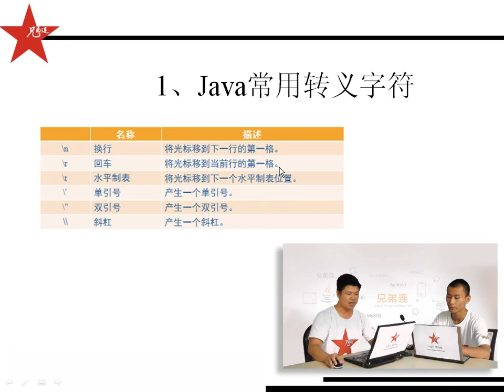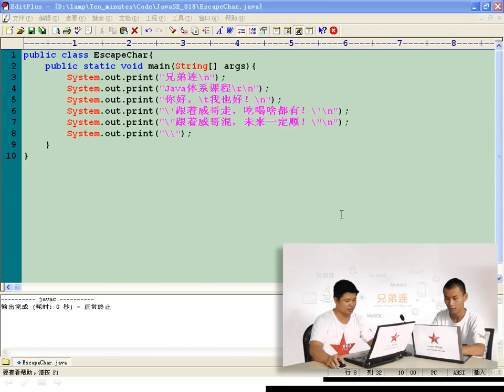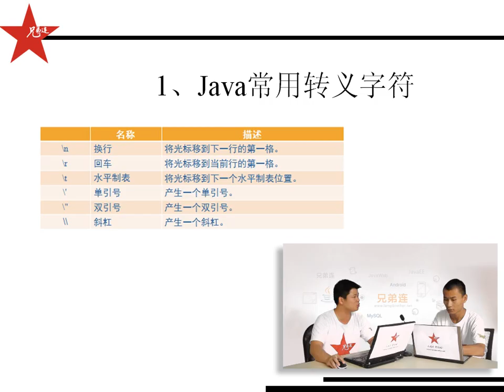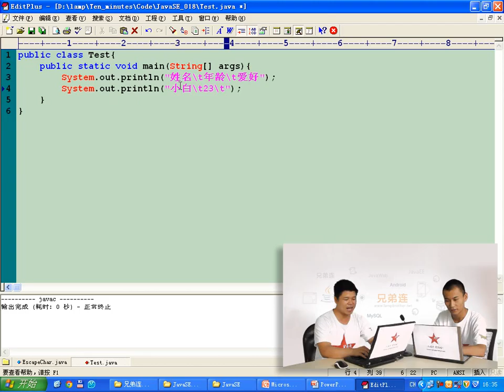兄弟连 马剑威 JAVA SE视频 21 转义字符